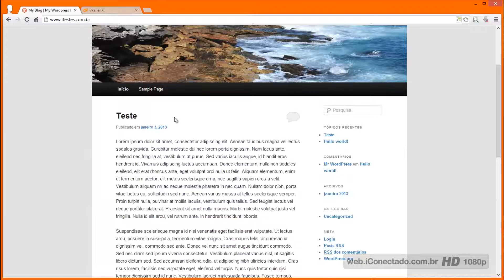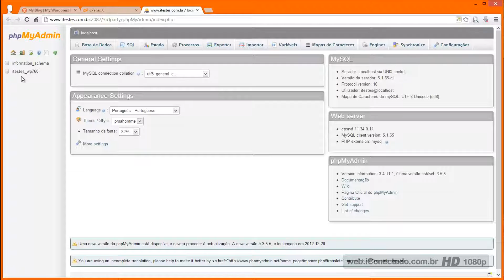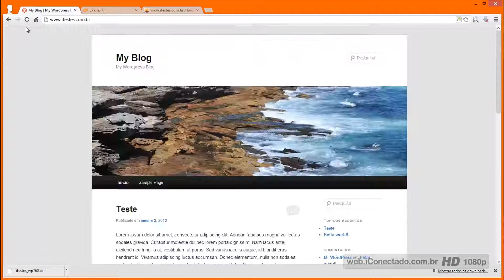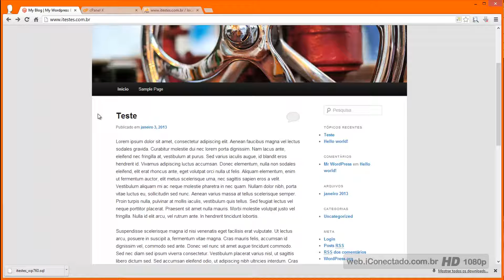Curso de cPanel - Aula 29 – Backup Via phpMyAdmin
Agora você vai aprender como criar backups usando o phpMyAdmin.